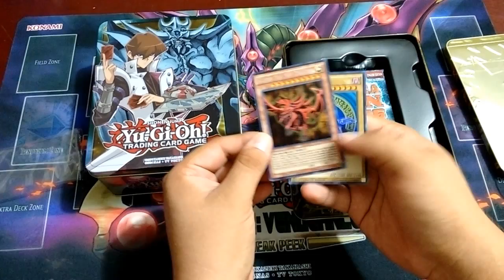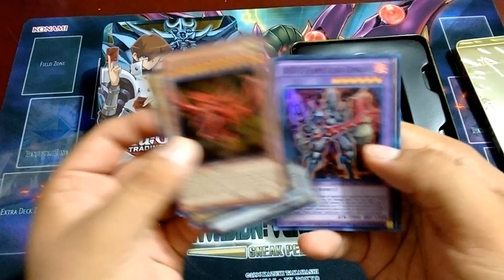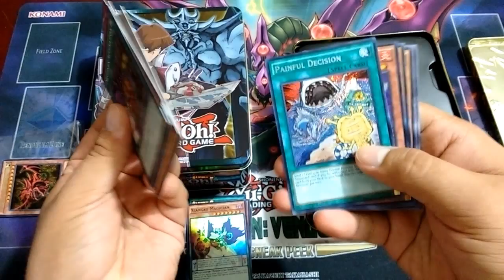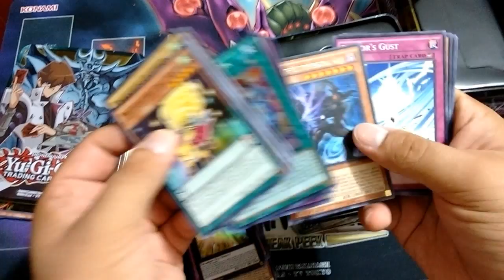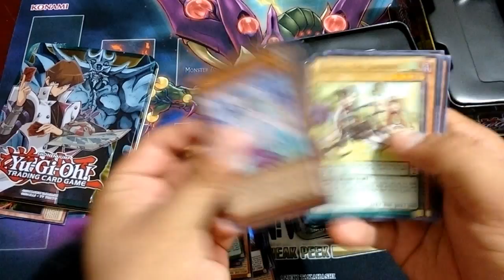Apertura de Mega Tin 2016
Apertura de Lata Mega Tin 2016 de "Yugi y Kaiba".